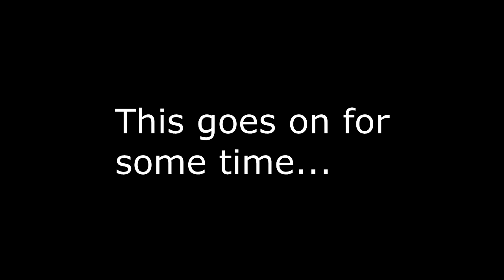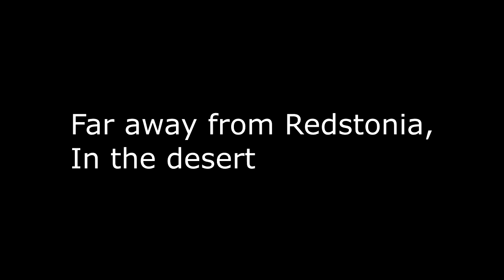CommunityCraft Funny Moments: Project Unearth + A.N.L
This video is for fun. It is also to celebrate 5 years on Youtube! CommunityCraft is a whitelisted server where my friends and I goof around. It's kinda supposed to be funny but it's mainly just roleplay in either survival or creative